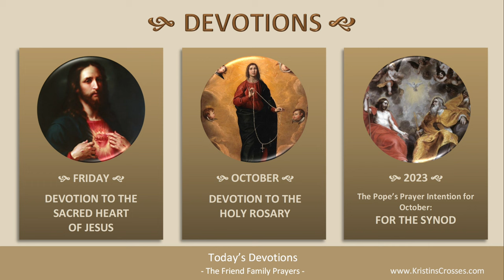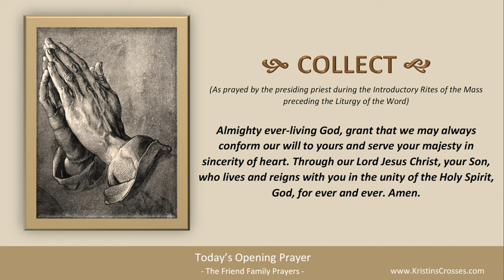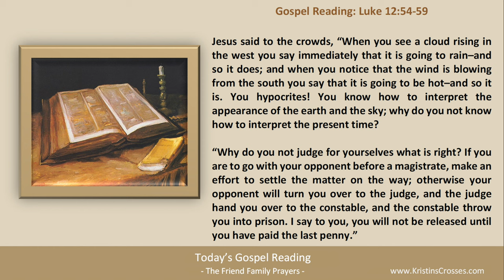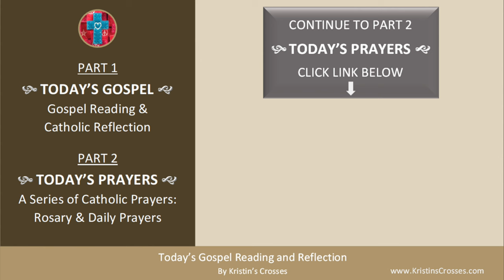Today's Gospel Reading & Catholic Reflection • Friday, October 27, 2023 (w/ Podcast Audio)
to go to Today's Catholic Prayers for Friday in Ordinary Time (today's rosary & today's prayers).

00:00 Intro
01:16 Today's Gospel Reading
02:20 Today's Catholic Reflection